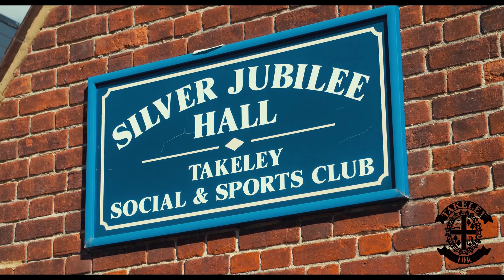Takeley 10k 2019